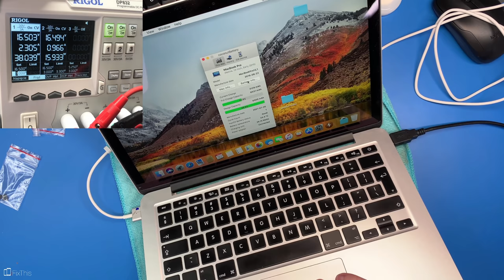Jak wymienić baterie w Macbooku